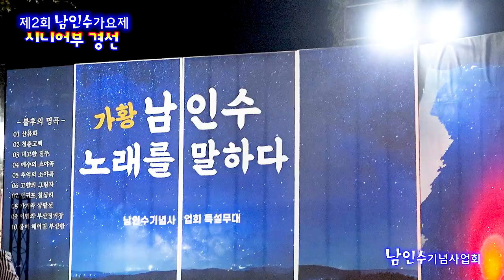울며헤진 부산항 / 안차진. 밀양(제2회남인수가요제 시니어부 경선)